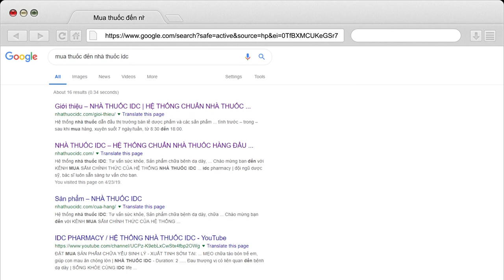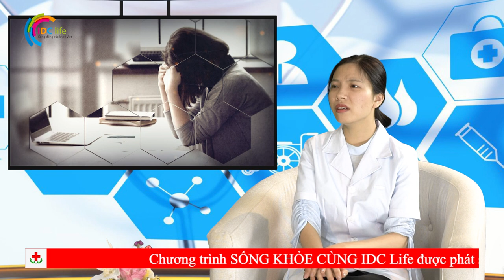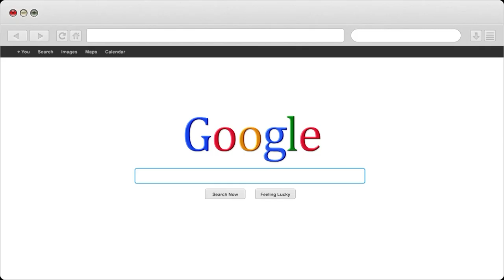Nguyên nhân do đâu mà dân văn phòng hay bị táo bón | Nhà Thuốc IDC Pharmacy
1- Nhà Thuốc IDC 81-A9 Hồng Mai, HBT, Hà Nội
2- Nhà Thuốc IDC 167 Bạch Mai, HBT, Hà Nội
3- Nhà Thuốc IDC 258 Khương Trung, Thanh Xuân, Hà Nội
4- Nhà Thuốc IDC CT2B Huyndai, Hà Đông, Hà Nội
5- Nhà Thuốc IDC Nam Hồng, Đông Anh, Hà Nội
6- Nhà Thuốc IDC Dục Tú, Đông Anh, Hà Nội
7- Nhà Thuốc IDC Xuân Nộn, Đông Anh, Hà Nội
8- Nhà Thuốc IDC An Đà, Đặng Xá, Gia Lâm, Hà Nội
9 – Nhà Thuốc IDC 15/5 Phạm Ngũ Lão, Tp Trà Vinh
10- Nhà Thuốc IDC 84 Nguyễn Văn Trỗi, Tp Nam Định
11- Nhà Thuốc IDC 132 Nguyễn Công Trứ, Tp Ninh Bình
12- Nhà Thuốc IDC Đông Sơn, Tp Thanh Hoá
13- Nhà Thuốc IDC Thạch Lựu, Thạch Hà, Hà Tĩnh
14- Nhà Thuốc IDC 12 Nguyễn Thị Duệ, Tp Hải Dương

Người Chịu Trách Nhiệm Chuyên Môn Về Dược Của Cơ Sở:
Họ và Tên: Phùng Thị Chính
Trình Độ Chuyên Môn: Dược Sỹ Đại Học
Chứng Chỉ Hành Nghề Dược Số: 01156/HNO-CCHND do Sở Y Tế Hà Nội Cấp Ngày 30/09/2013